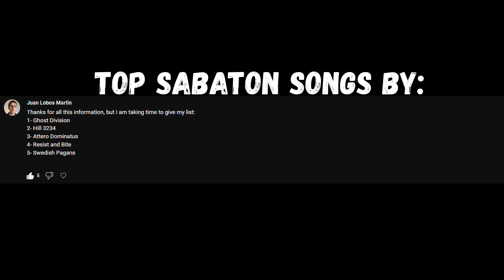Top Sabaton Songs (Juan Lobos Marlin Opinion)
5. Swedish Pagans 0:03 - 4:07
4. SABATON - Resist And Bite 4:08 - 7:30
3. SABATON - Attero Dominatus 7:32 - 11:13
2. SABATON - Hill 3234 11:13 - 14:38
1. SABATON - Ghost Division 14:39 - 18:30
The songs I choose are based on your opinion.